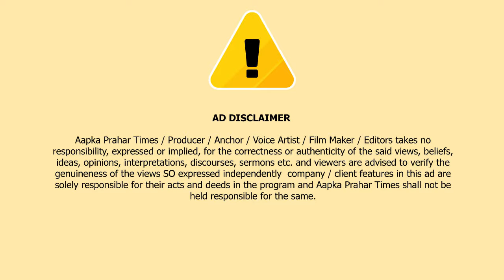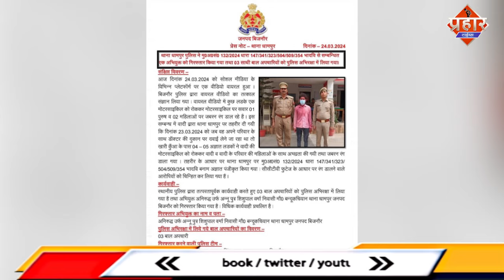मुस्लिम परिवार पर जबरन रंग डालने वाले 4 गिरफ्तार || Islamuddin Khan|| Aapka Prahar Times